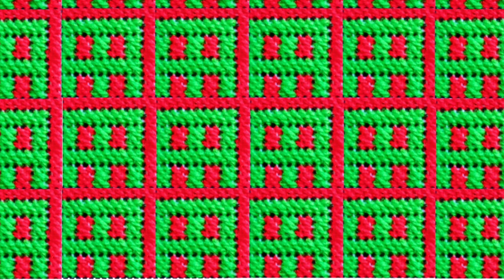very beautiful and easy design ❤️👌🏻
Hi